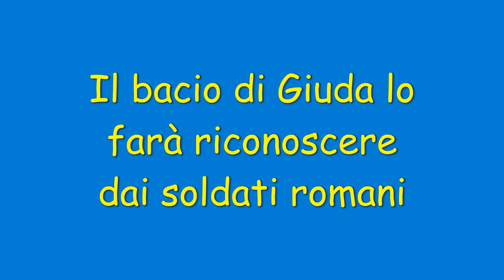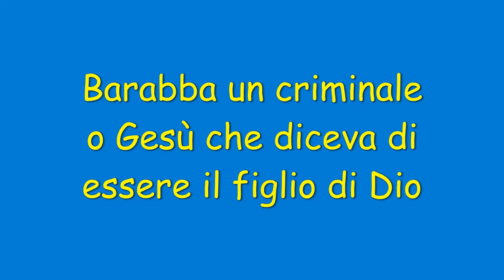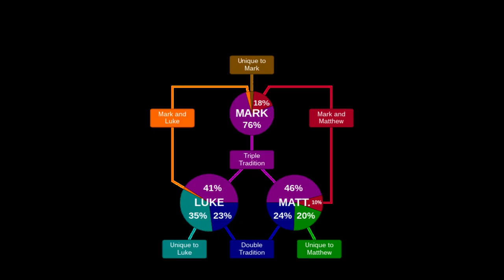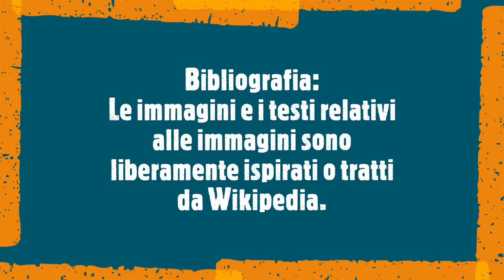Easter in art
Through the works of Giotto, Caravaggio, Piero della Francesca, and many others, the fundamental stages of Holy Week are reconstructed, like a comic strip built with their paintings.

Jesus enters Jerusalem
Someone will betray him
Judas' kiss will make him recognized by the Roman soldiers

Pontius Pilate after the interrogation of Jesus
he will make the people decide between liberating
Barabbas a criminal or Jesus who claimed to be the son of God

Barabbas will be freed from the people and Jesus will be crucified
On the third day, Jesus will be resurrected and then ascend to heaven